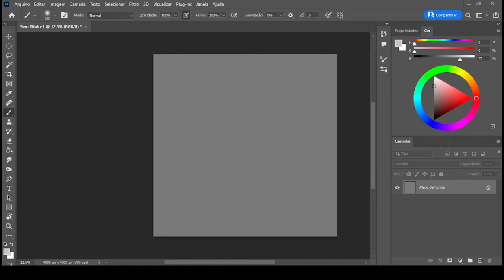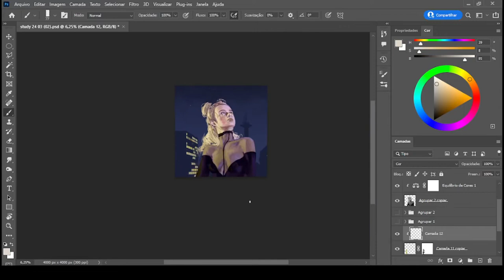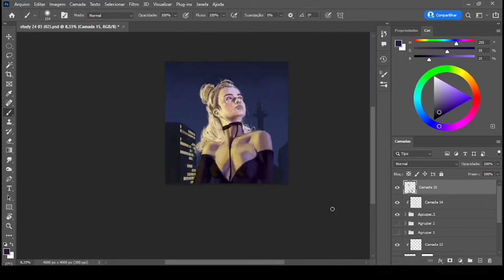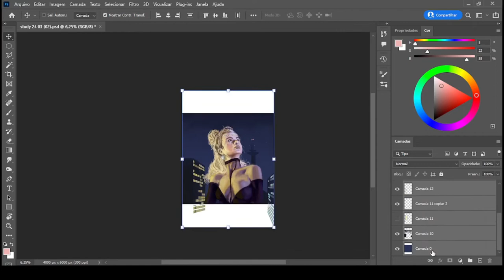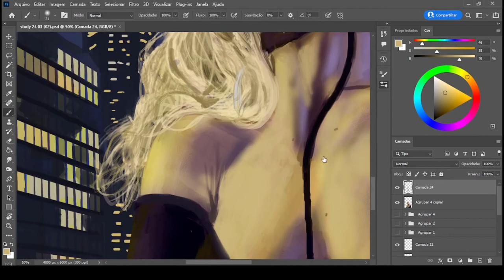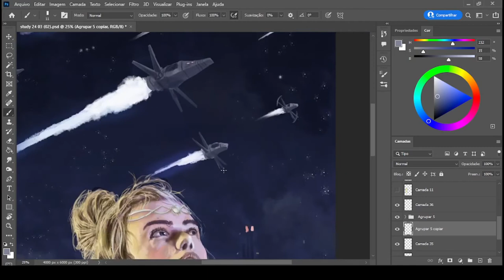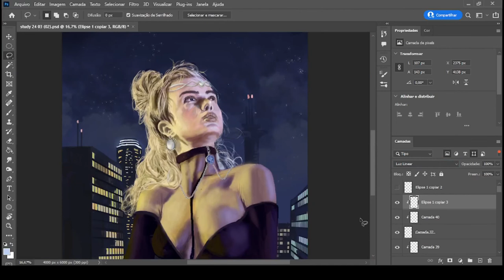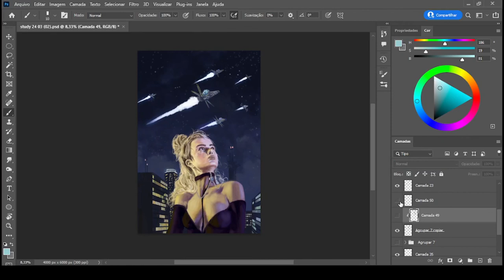Arrival - Painting Process